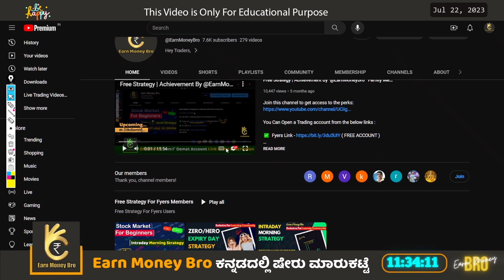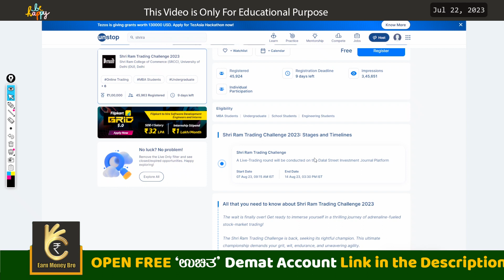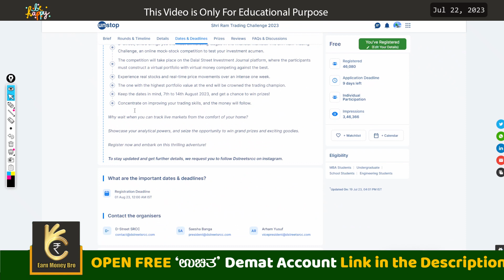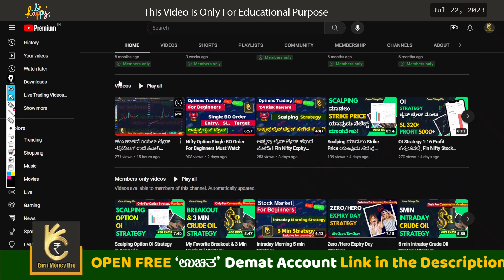FREE Trading Challenge ಹೊಸಬರಿಗೆ ಟ್ರೇಡಿಂಗ್ ಸಲುವಾಗಿ ಹಣ ಗೆಲ್ಲಲು ಬಂಪರ್ ಅವಕಾಶ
Are you a finance enthusiast or interested in trading? This is a free trading challenge by SRCC in which you stand to win ₹1,00,000 by creating a virtual portfolio and monitoring real-life stocks for 7 days. This trading challenge is called 'Shri Ram Trading Challenge 2023'.

ಈ ಲಿಂಕ್ ಇಂದ Fyers Account Open ಮಾಡಿದವರಿಗೆ 3 Premium Strategies ಉಚಿತ,

Fyers  Demat Account Open ಆದಮೇಲೆ, ಒಂದು ದಿನ ಟ್ರೇಡ್ ಮಾಡಿದ ScreenShot ಹಾಗೂ Client ID ಯನ್ನು

 ಈ-ಮೇಲ್ ಮಾಡಿ..

The information shared here is not tips or advice, and neither do I give paid tips and services. Earn Money Bro Channel won't be responsible nor liable for your losses or gains. Please take professional
advice before investing or trading in stocks.  Discussion on